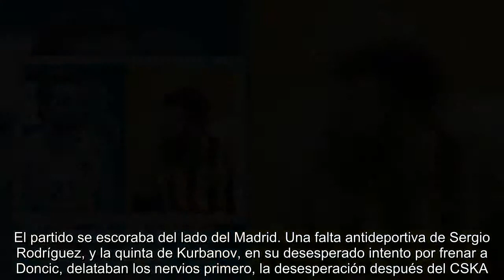Análisis | Una victoria de 12+1; por Robert Álvarez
Doncic, Ayón, Thompkins, Llull, Laso… La victoria del Real Madrid ante el CSKA de Moscú tuvo muchas rúbricas y mucho de todo: brega, tralla, talento, estrategia, pausa, ritmo, defensa, ataque, juego interior, juego exterior. Dimitrios Itoudis y sus jugadores, el mejor equipo de largo de la larga fase regular de 30 partidos y vencedor del áspero derbi moscovita en los playoffs, se encontraron de repente en Belgrado ante un rival al que no supieron por dónde cogerle. El CSKA marcó de inicio su paso imperial. La primera y obligada labor de Pablo Laso consistió en que los suyos resistieran el chaparrón. Lo consiguieron y, a partir de ahí desmantelaron a su rival por los cuatro costados. El festival de fuegos artificiales del segundo cuarto, esa traca de seis triples con Causeur, Llull y Carroll en plan ejecutor, causó pavor en la defensa del CSKA. El mérito del Madrid estribó, sobre todo, en saber amoldarse a lo que Laso consideraba que requería el partido en cada momento.  El tercer cuar...